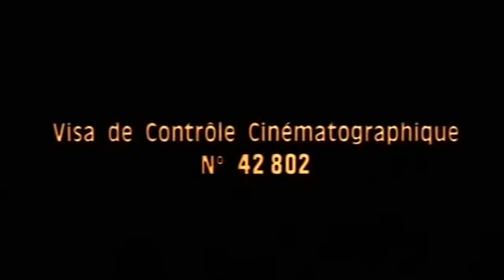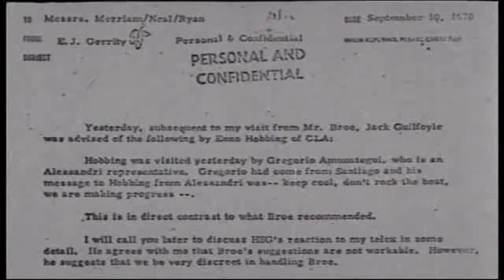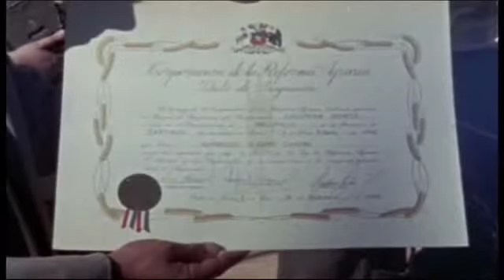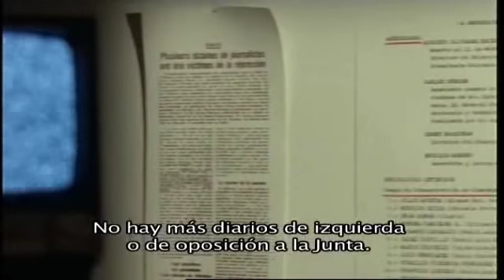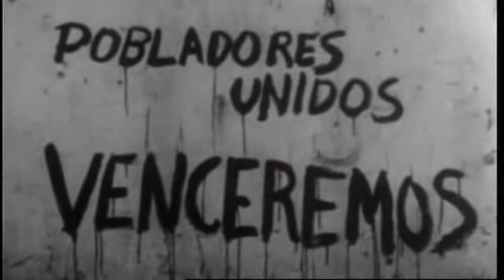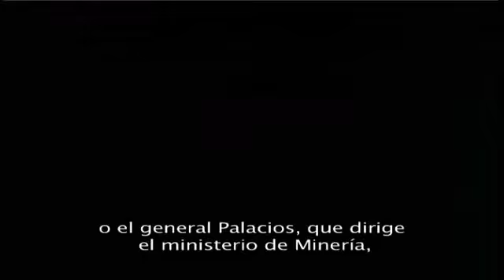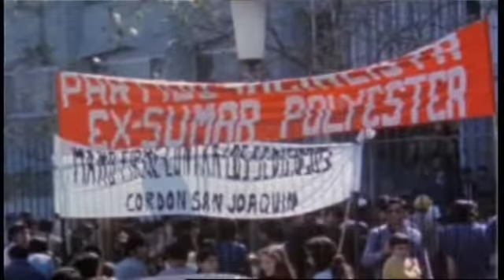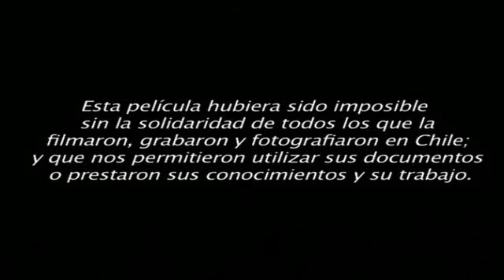La Spirale. Armand Mattelart, 1976. Francés con subtítulos en español.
Documental sobre los acontecimientos provocados por el ataque sistemático del imperialismo al gobierno de la Unidad Popular en Chile, presidido por Salvador Allende.

Dirección:
Armand Mattelart
Valérie Mayoux
Jacqueline Meppiel

Guión:
Chris Marker

Narración (en francés):
Med Hondo
François Périer

Cinematografía:
Étienne Becker

Edición:
Chris Marker

Dirección de Arte:
Jean-Michel Folon